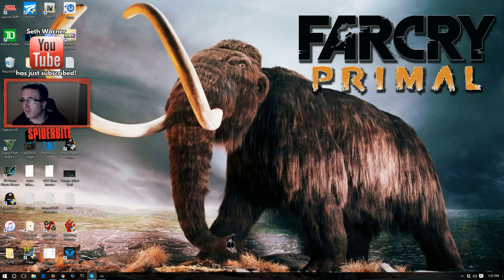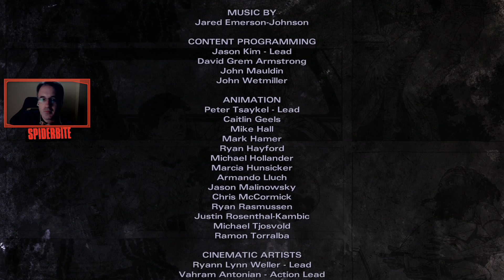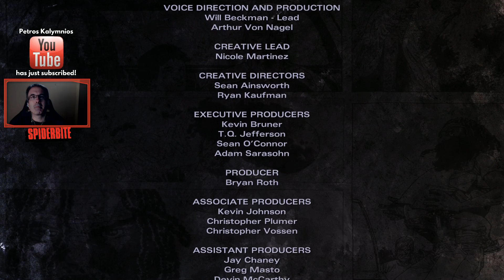THE WALKING DEAD: MICHONNE ★ Full Episode 1 Gameplay!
Telltale is releasing a NEW The Walking Dead Game: Michonne! Let's hope it's as good as the original!